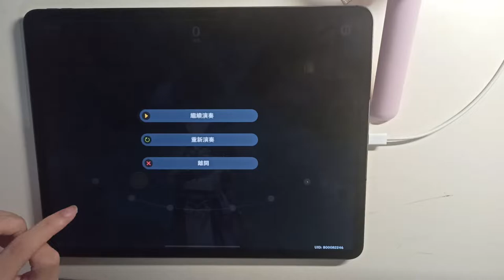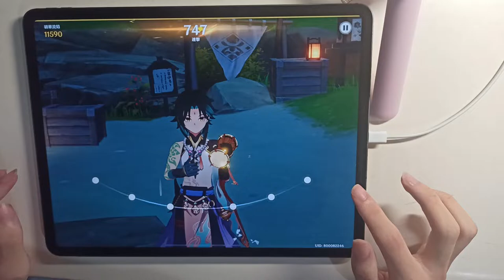【原神】豪鼓祭演 活動Day1 宵宮 硝華流焰 主題曲 自製譜面 By Aki 99.96% 通關 伺服器 Asia 關卡代號281480124265181 （Genshin Impact）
喜歡他的殺人關卡嗎?